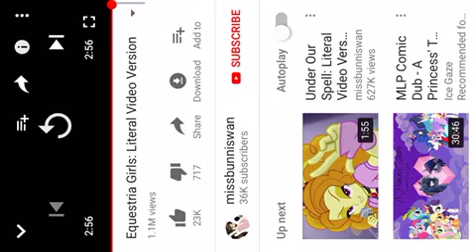First reaction vid (warning: cringeee)